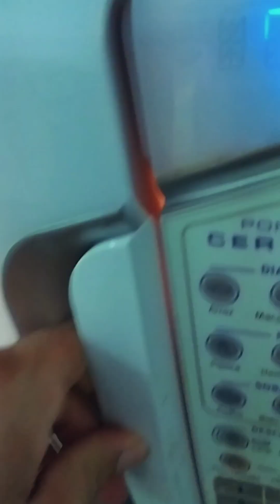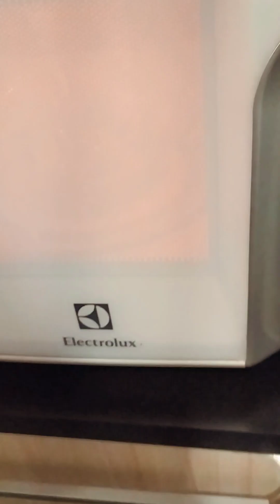Como germinar dioneias Novo